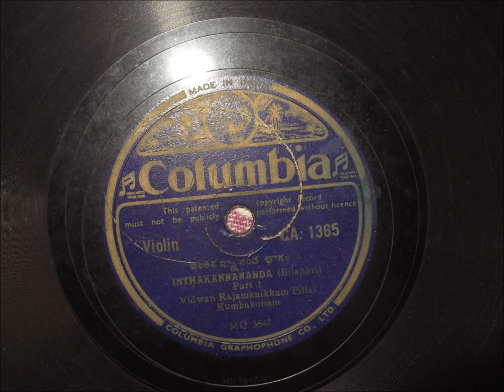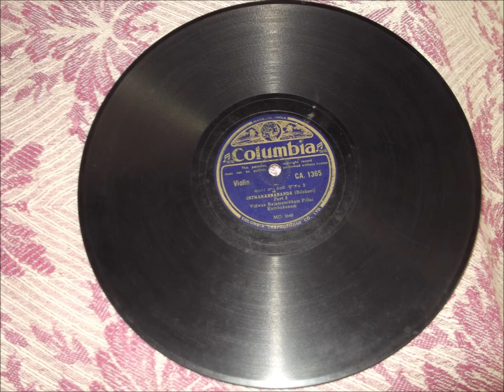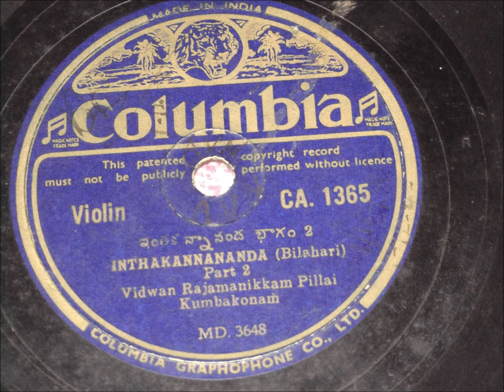Kumbakonam Rajamanickam Pillai-Inthakannanandha-Bilahari Pts 1 & 2 - 78rpm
Inthakannanandam-78rpm-Pts 1 & 2